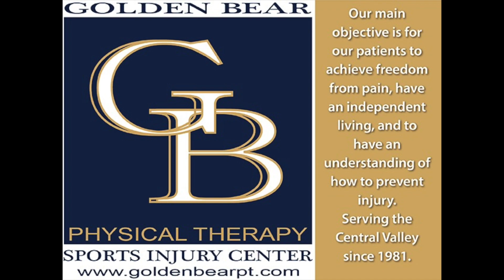Yogur Mill Summer Series: Central Catholic scrimmage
This video is about Yogur Mill Summer Series: Central Catholic scrimmage